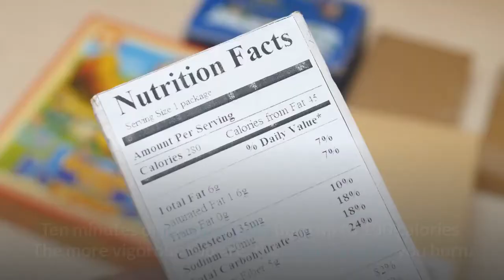7 Exercises You Can Do Anywhere To Stay In Great Shape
Here are seven workouts that you can do anywhere to stay in great shape.

1.  Walking

When done with fitness in mind, walking produces the same result as other "real" workouts.

It's an excellent exercise for most people, including those with obesity, joint pain, and back problems.

It helps with weight loss, joint strengthening, cardiovascular health, and blood circulation.

And it boosts mood, reduces stress, anxiety, and depression, and promotes creative thinking.

Walking 30 minutes for three to four days per week is a good starting point.

2.  Jumping Jacks

Jumping jack is a plyometric exercise, meaning it combines both resistance and aerobic training.

It's the perfect workout for the whole body.

Ten minutes of jumping jacks burn up to 100 calories. The more vigorous you are, the more calories you burn.

The exercise stretches your shoulders, tones multiple muscles, and increases your heart rate.

3.  Push-Ups

Push-ups are a common and basic exercise.

Doing push-ups helps you build strength in the upper body, your core, and lower back.

Aim to do one more push-up every day to build your strength continuously.

You can also opt for the knee or bench variation if you find the standard push-up too hard.

4.  Squats

Squats work your core muscles, making bending, lifting loads, standing, or turning easier.

They improve your posture, balance, and relieve back pain and burn calories too.

For beginners, three sets of 10 squats is a good starting point.

5.  Lunges

Lunges help you cut body fat, build lean muscles, and enhance balance, stability, and coordination.

They boost your endurance and strength, working your hamstrings, inner thighs, glutes, hips, legs, and back.

Lunges are popular exercises for athletes like cyclists, runners, and swimmers.

Start with three sets of 10 reps and increase your sets with time.

6.  Sit-Up

This popular exercise helps you stay in great shape by increasing flexibility in your hips and back.

They also strengthen your core and abdominal muscles making it easier to do your daily activities.

You can start the exercise with three sets of 15 reps every second day to allow your muscles time to recover.

7.  Planks

Planks work your core, bicep, neck, arms, legs, and shoulders, and promote strength and endurance.

They are great for your thighs and butt.

To start, hold the position for 10 seconds as you squeeze your core, quads, and glutes, breathing at a healthy pace.

Increase the time you hold the plank to 20, 35, or 60 seconds to improve your endurance and the benefits.

It's time to take your fitness in your own hands with these easy to do exercises you can do anywhere.

And what's more, you can build a complete fitness routine by combining three or four of these exercises.

Start today for fast results.